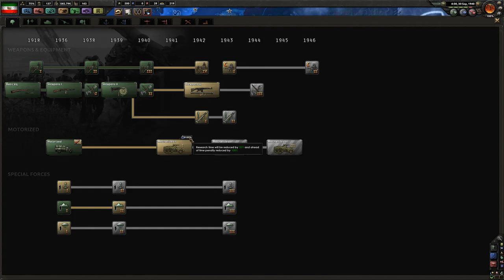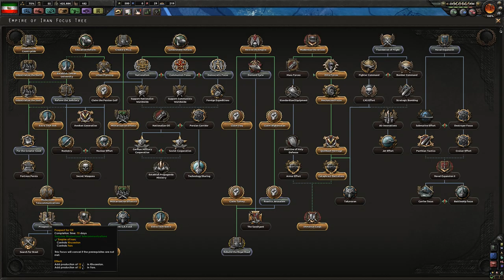Hearts of Iron IV - Persia Rising (Iran) 6 "Imperialism"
Sorry for crappy mic quality, it is fixed by later episodes.